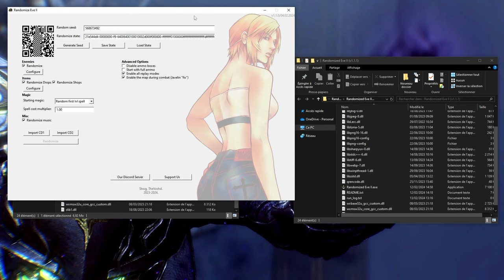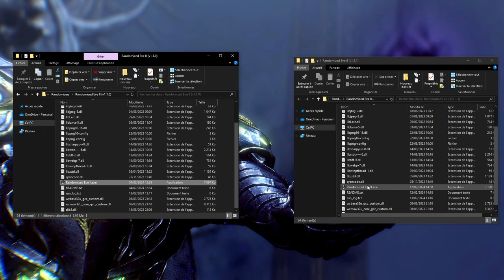[Tuto]PARASITE EVE 2 RANDOMIZER - Nouvelle Version 1.1.1 !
Vous pouvez devenir membre de la chaîne pour avoir accès en avance à toutes les vidéos des playlists sans attendre qu'elles soient publiques !